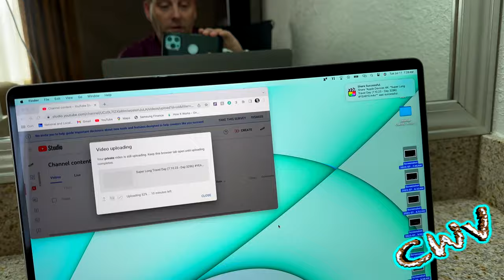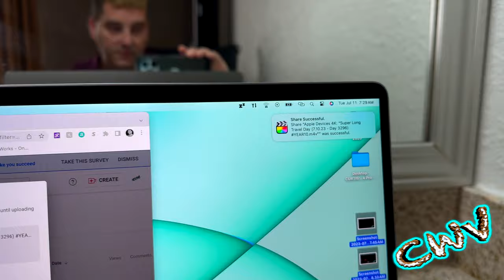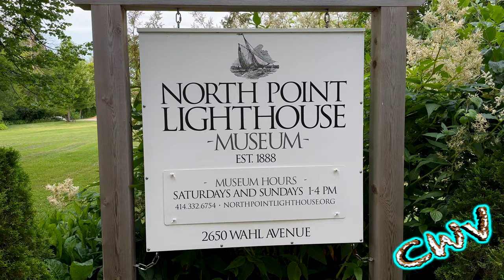North Point Lighthouse & Veterans Park (7.11.23 - Day 3297)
Vlogging Rig
ShiftCam Pro Grip:
SmallRig Cold Shoe Mount:
NICEYRIG 3-Side Cold Shoe Mount

Current Cameras:
GoPro Hero10

Cameras Used
iPhone 4
iPhone 4s
iPhone 5
iPhone 5s
iPhone 6 Plus
iPhone 6s
iPhone 7 Plus
iPhone X
iPhone XS

Samsung Flip 3
Samsung Flip 4

LG V20
LG V30